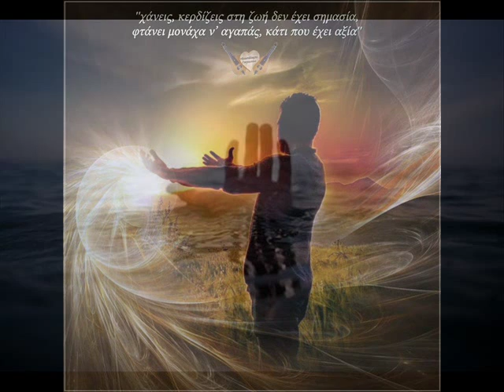mytilineos anfivolies home7